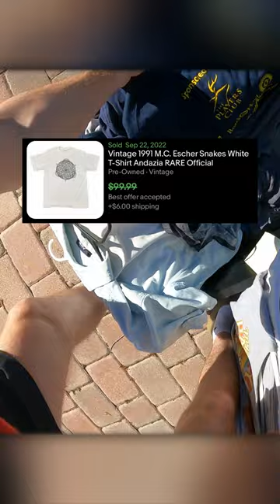Vintage T-Shirt Score At A Garage Sale!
I only paid a $1 at this yard sale for a vintage t-shirt!

Want to know what supplies I use to run my business? Check them all out here!

See anything you like in the video? Feel free to check out my eBay store to find some killer deals!

Cam ✔